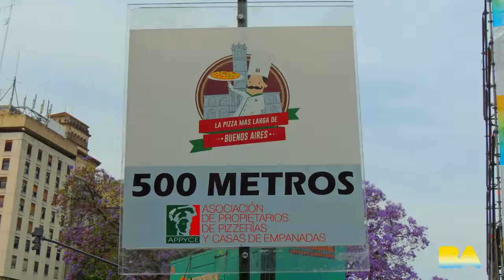Evento La Pizza más larga 2016